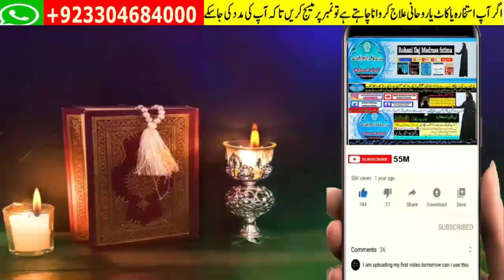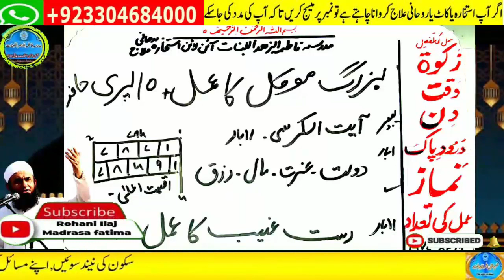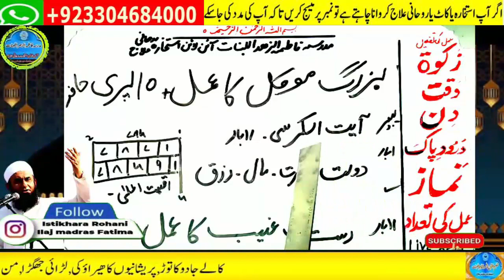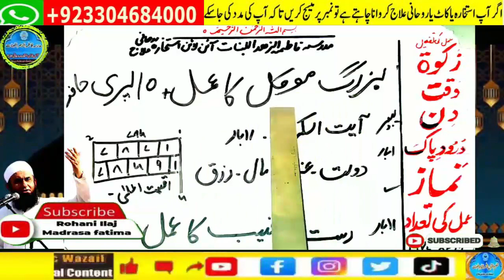wazifa for hajat | powerful wazifa | wazifa for any hajat | har hajat pori hone ka wazifa #